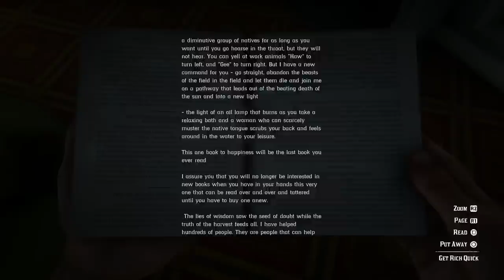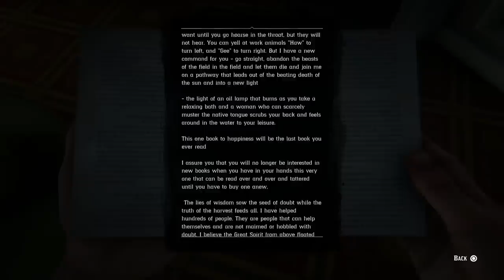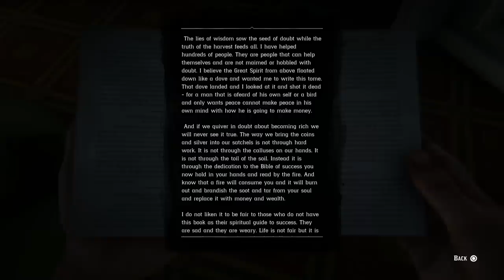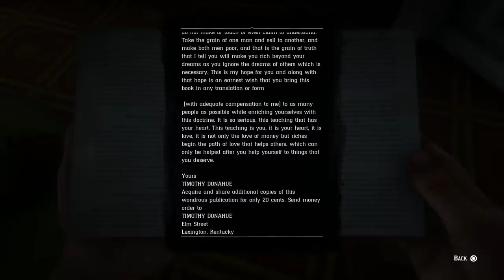Arthur Gets....Uh Oh.....DO NOT Buy From This Salesman In Red Dead Redemption 2 Or Else! (RDR2)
If you ever run into this salesman in Saint Denis - DON'T buy anything from him! This would be Timothy Donahue & he happens to be the biggest scam artist in Red Dead Redemption 2!